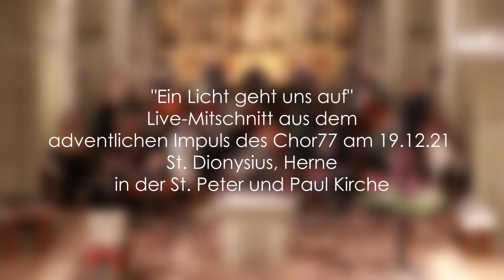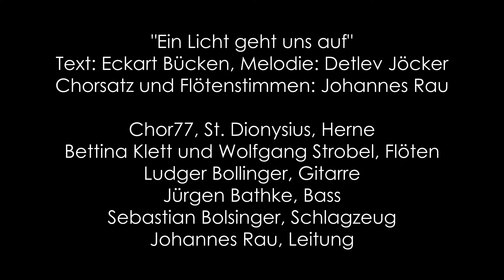Ein Licht geht uns auf - Chor77, Herne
"Ein Licht geht uns auf", gesungen beim adventlichen Chor-Impuls am 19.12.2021 in der St. Peter und Paul Kirche der Gemeinde St. Dionysius, Herne.
Coronabedingt mit Abstand und Maske.

Chor77, St. Dionysius, Herne
Bettina Klett u. Wolfgang Strobel, Flöten
Ludger Bollinger, Gitarre
Jürgen Bathke, Bass
Sebastian Bolsinger, Schlagzeug
Johannes Rau, Leitung

"Ein Licht geht uns auf":
Text: Eckart Bücken, Melodie: Detlev Jöcker
Chorsatz und Flötenstimmen: Johannes Rau